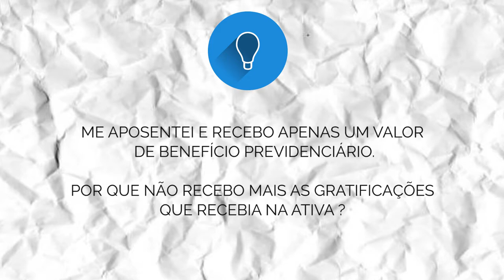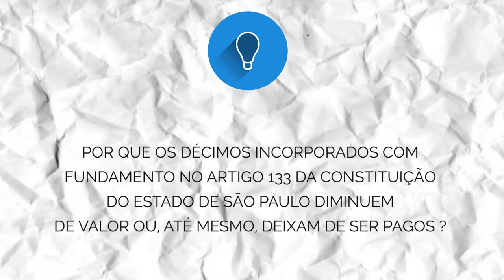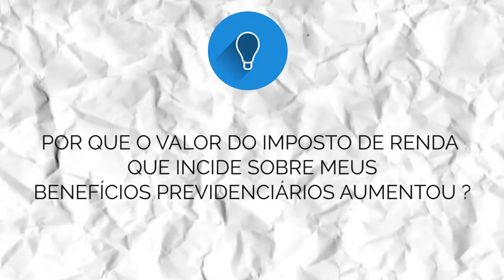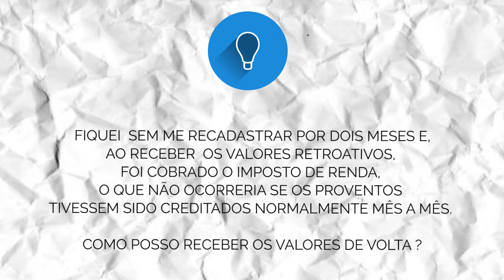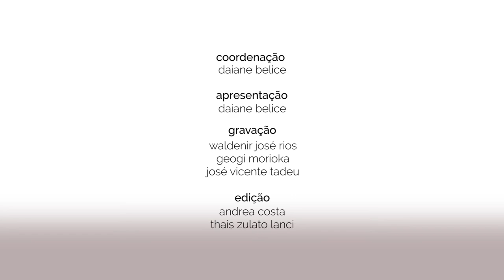PCS02 - Aposentadoria do Servidor Público Estatutário - Bloco 02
Neste segundo bloco do Programa Conexão Servidor Daiane Belice continua a responder a perguntas sobre aposentadoria do servidor público estatutário.

No Conexão Servidor você, servidor público do Governo do Estado de São Paulo, poderá tirar as suas dúvidas sobre os mais diferentes temas ligados à administração pública paulista.

Se você quiser participar do programa, deixe as suas dúvidas nos comentários deste vídeo ou então participe através dos nossos canais de comunicação:

São Paulo Previdência - SPPREV